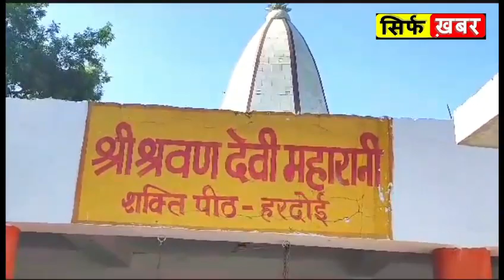mahanavami: वैष्णो माता के दरबार के बाद में यह दूसरी पंचमुखी पाषाण मूर्ति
वैष्णो माता के दरबार के बाद में यह दूसरी पंचमुखी पाषाण मूर्ति है, माता के दर्शन और पूजा-अर्चना करने से पंच सुखों की होती प्राप्ति.